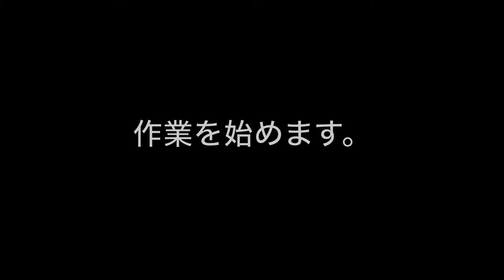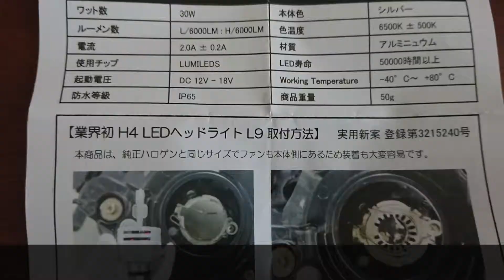【Haarley Davidson】Forty Eight ヘッドライトバルブ交換の巻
アマゾンで、H4 LEDバルブを購入してみました。
純正バルブとほぼ同サイズの商品を選択、果たして無事に取付できたでしょうか？